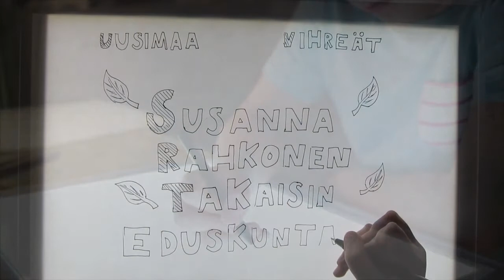Susanna Rahkosen vaalivideo: Piirrä tulevaisuus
Simo Mäklin piirtää Susanna Rahkosen eduskuntavaalikampanjan Mesenaatti-varainkeruuvideolla. Kampanjasta lisää Musiikki: Löhstana, Quand je serai grand. Linkki mesenaatti-sivustolle